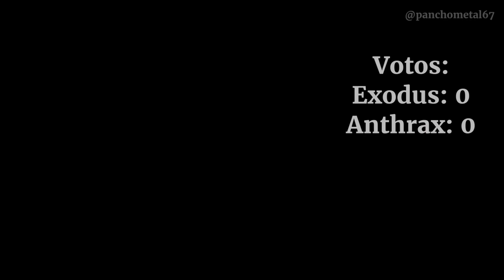METAL BANDS BATTLE: ANTHRAX VS EXODUS (BATALLA DE BANDAS DE METAL) (HD 1080p)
The Third Combat was selected according to the visits and votes that every video had: Anthrax with "Among the Living" from the album "Among the Living"
VS
Exodus with "Seeds of Hate" from the album "Pleasures of the Flesh"
El tercer combate se seleccionó según las vistas y votaciones que tuvo cada video y fue:
Anthrax con "Among the Living" del álbum "Among the Living"
V/S
Exodus con "Seeds of Hate" del álbum "Pleasures of the Flesh"